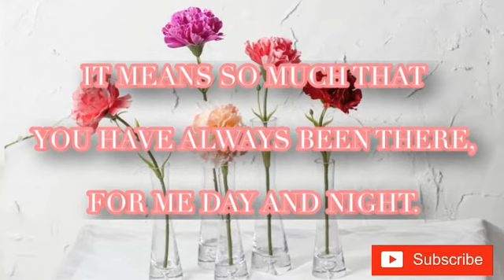Thank you Mom ( HAPPY MOTHERS DAY ) short message